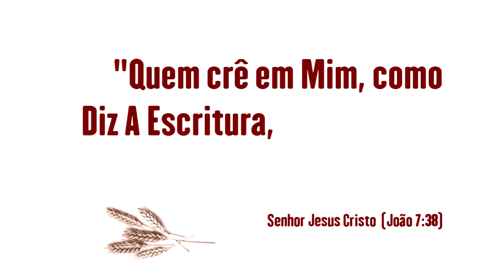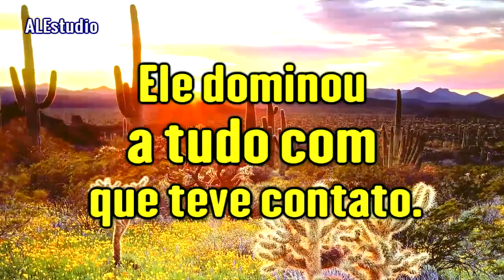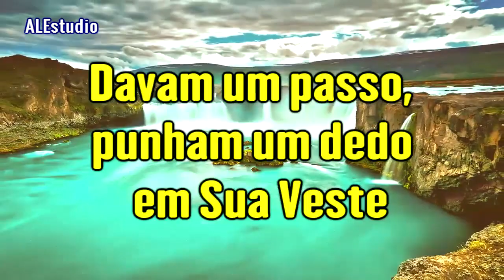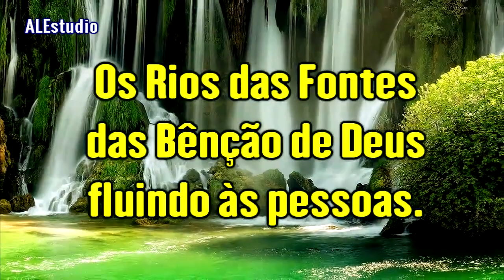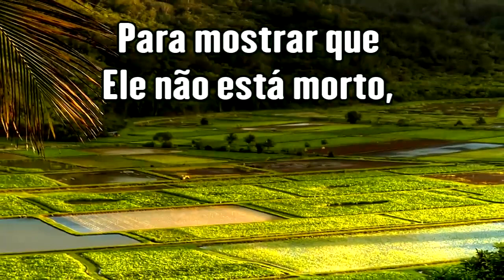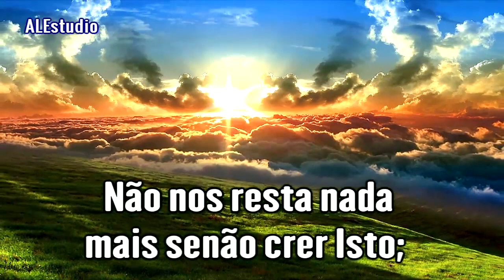Com A Fé Nós Dominamos A Morte, O Inferno e A Sepultura - Ir Branham